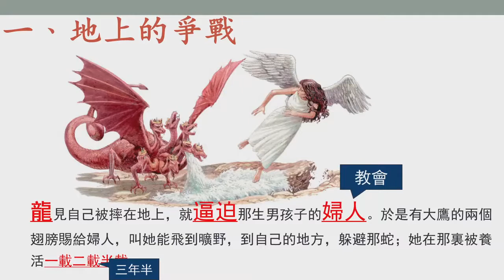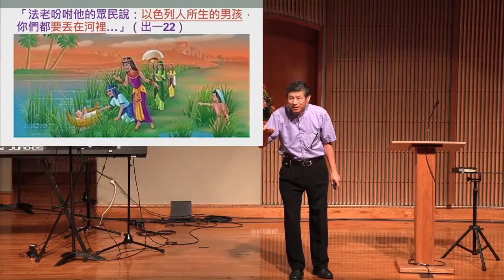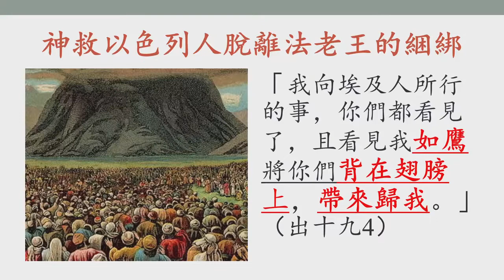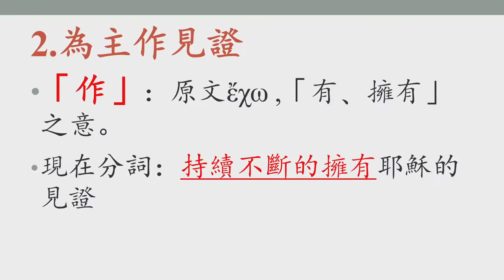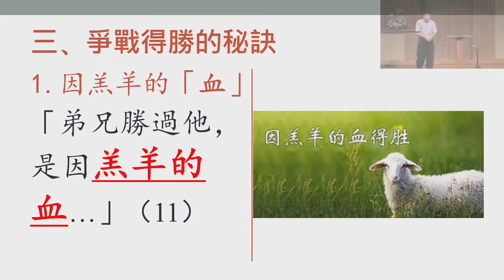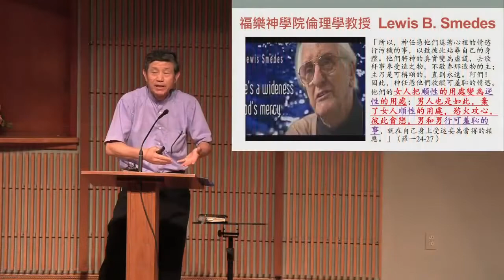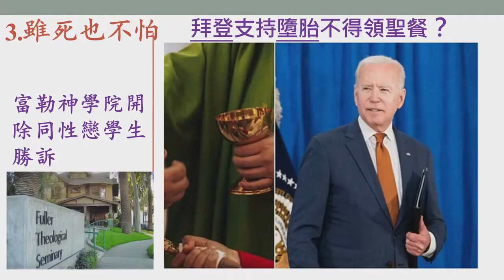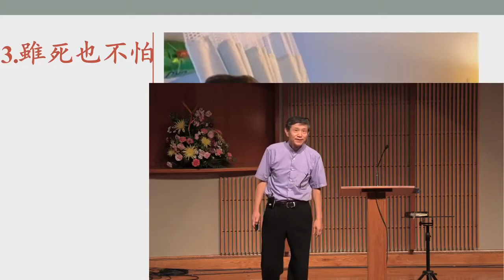【信息】：爭戰得勝的秘訣(二) | 葛國光牧師 | 2021/06/27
日期：2021/06/27
主日證道：葛國光牧師
信息：爭戰得勝的秘訣(二)
經文：啟示錄 十二：13-17
引言：末世撒但正加緊逼迫攻擊神兒女，但基督已經得勝，而我們也要靠基督來得勝！
一﹑地上的爭戰：爭戰的人生
   1. 撒但仍逼迫信徒 (13，出一 13-14, 22)
   2. 撒但已失去天上 (14，出十九 6)
二﹑爭戰的對象：婦人的兒女 (17)
   1. 守神的誡命
   2. 為主作見證
三﹑爭戰得勝的秘訣 (11)
   1. 因羔羊的「血」
   2. 所見證的道： (弗六 13-18)2. 所見證的道： (弗六 13-18)
   3. 雖死也不怕

2780 Lomita Blvd. Torrance, CA 90505, USA